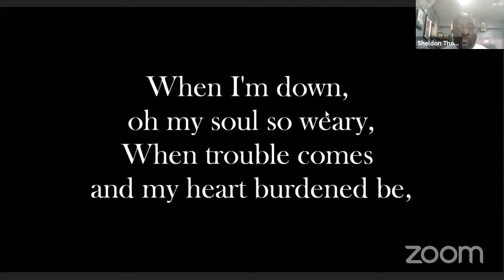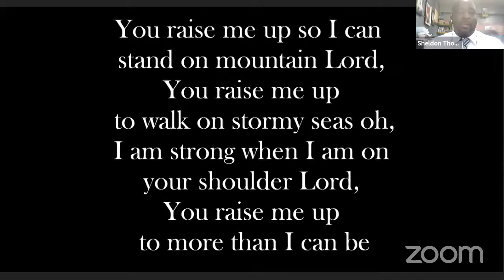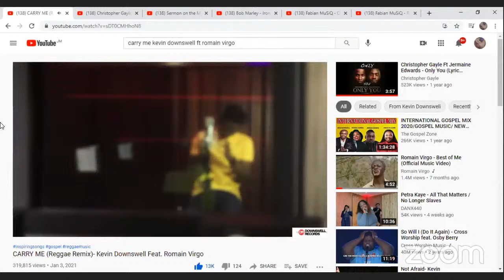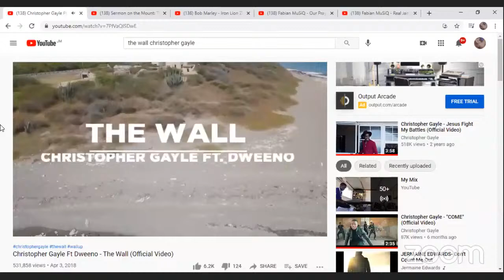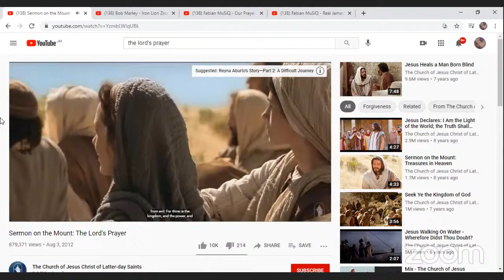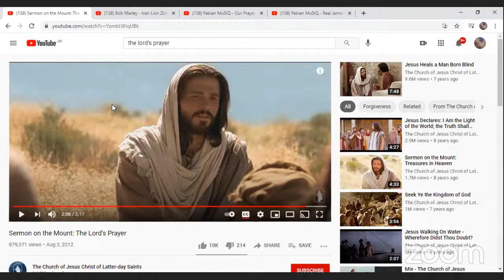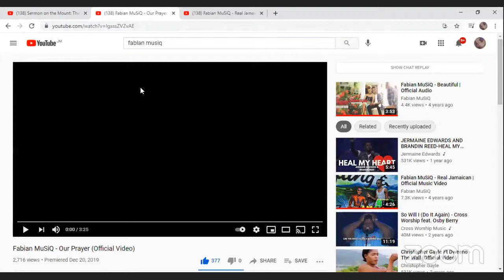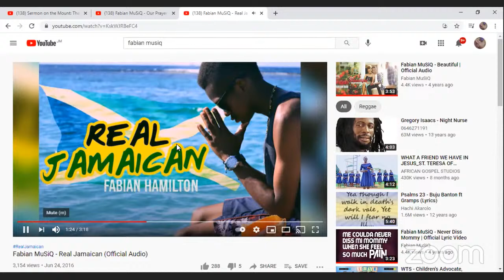General Assembly Feb 22, 2021